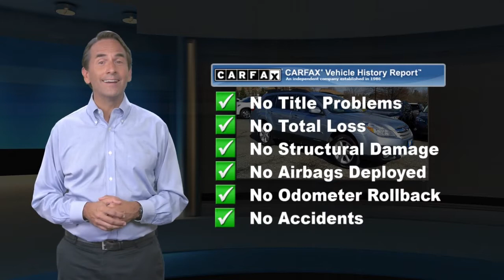Used 2014 Subaru Outback 2.5i Limited, Tinton Falls, NJ 22446T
World Subaru

Get more for your money, ask about our world VIP program!Recent Arrival! Odometer is 39569 miles below market average! CARFAX One-Owner.24/30 City/Highway MPGAwards:* 2014 IIHS Top Safety Pick, Top Safety Pick+ * 2014 KBB.com 10 Best All-Wheel Drive Cars & SUVs Under $25,000 * 2014 KBB.com 10 Best Used SUVs Under $15,000 * 2014 KBB.com 10 Best Used Family Cars Under $15,000Reviews:* Need a lot of interior room? Reasonable fuel economy? Rugged durability? All-weather capability? Good results on crash tests? And all that at an affordable price? The 2014 Outback should be high on your list. Source: KBB.com* Spacious interior; comfortable ride; excellent visibility; clever roof rails; above average off-road capability. Source: Edmunds* The 2014 Subaru Outback has what you need to explore whenever and wherever with confidence. The 2014 Subaru Outback now comes standard with adaptive transmission control with a continuously variable automatic transmission. The optional nav system also now includes a multimedia system with smartphone integration. With Subaru Symmetrical All-Wheel Drive and a rugged suspension, you get car-like handling with SUV capabilities. Outback is available with an innovative driver-assist system: EyeSight, a combination of four systems that help the driver watch for and avoid trouble ahead. Choose the 173-hp 2.5-liter 4-cylinder SUBARU BOXER engine and a refined Lineartronic CVT combine to get up to 30 highway MPG. Or opt for the 256-hp 3.6-liter 6-cylinder SUBARU BOXER engine. The Outback is smartly equipped with retractable and adjustable cross bars, ample cargo room, and an array of places to store, stash, secure, hook up and tie-down. The spacious cabin and clever designs found on every Outback make getting in, getting out and getting all of your gear easier for you and your passengers. Generous legroom in the back, plenty of hip room in the front and spacious headroom all around make everyone comfortable with plenty of room for plenty of stuff. Fold down the 65/35 split seats and you can boost your cargo capacity to more than 71 cubic feet when big plans call for big things. Outback offers the latest in technology. Standard Bluetooth connectivity, steering-wheel-mounted controls, voice activated 7-inch touch screen GPS navigation system, NavTraffic, rear-vision camera, auto-dimming rearview mirror with HomeLink, power tilt/sliding-glass moonroof, windshield wiper de-icer, heated side mirrors, heated front seats, and a 440-watt 9-speaker Harman Kardon premium audio system with amplifier and subwoofer, HD Radio, USB port iPod control, and SiriusXM satellite radio. Source: The Manufacturer SummaryAt World Subaru we believe your experience should be fast, fair and simple. We use real market data from credible 3rd parties like Kelly Blue Book so you can get a market proven price and a clear value of what your trade is worth. It's all about transparency, honesty, and integrity so you can purchase with confidence and walk away with a great deal!

[RLVID:12177:2fa5a07b7da72de1:742a6c94006d1277:1]